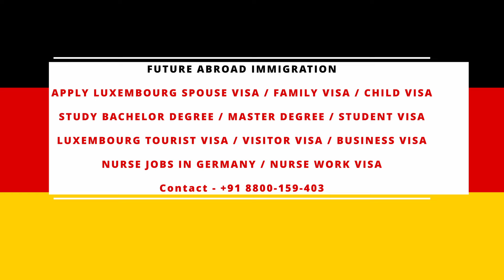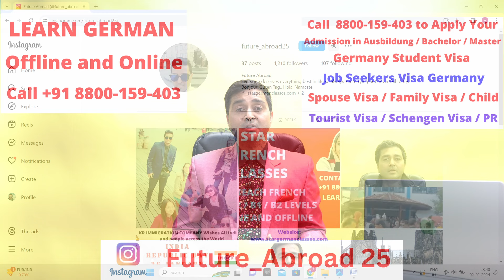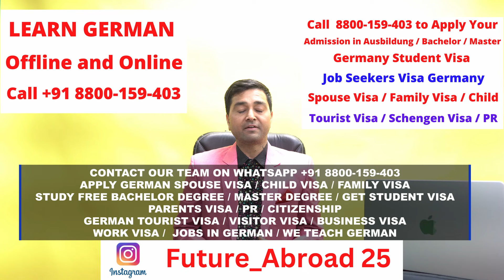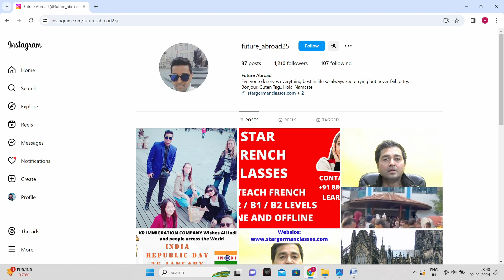How Much Gap is Accepted to Study AUSBILDUNG in Germany | Germany Student visa with Gap| Immigration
Ausbildung Admission in Germany / Ausbildung Visa for Germany | Germany Spouse visa / Germany Ausbildung Visa with Spouse Visa / Ausbildung Free Study in Germany / Ausbildung Education Free in Germany / GERMANY AUSBILDUNG NEW IMMIGRATION LAW / Germany New Immigration Law 2024 / Ausbildung Gap in Germany |  How Much Gap is Acceptable to Study Ausbildung in Germany | Ausbildung Requirements in Germany | Requirements to Study Aubildung in Germany | Parents Visa Germany / Parents Visitor visa for Germany / Ausbildung Admission Intake 2024 Registration for Germany / Study Ausbildung in Germany / Germany Ausbildung Visa / Germany Ausbildung Job / Learn German / Ausbildung Salary in Germany / Ausbildung Student Visa Process 2024 / Ausbildung Study Visa / Ausbildng Admission Intake / Ausbildung College in Germany / Study Free Ausbildung in Germany / Ausbildung Scholarships in Germany / Ausbildung Stipend  Germany / Student Life in Germany / Ausbildung Accommodation in Germany / Germany Student Taxes / Germany Student Health Insurance / Student life in Germany / Germany Student Visa / Germany Job Seeker Visa / German Job Seeker Visa / Job Search Visa for Germany /  Study in Germany // Admisison in BBA / MBA in Germany / Spouse Visa / Job Seekers Visa  / Work visa / Family Reunion Visa / Tourist Visa / Schengen visa / Visitor Visa. We will assist you for your easy immigration to Germany.

 If you want to secure your admission in the GERMANY, UK, USA, CANADA, ITALY, GERMANY, AUSTRALIA, NEWZEALAND, FRANCE’s Best Colleges and Universities.